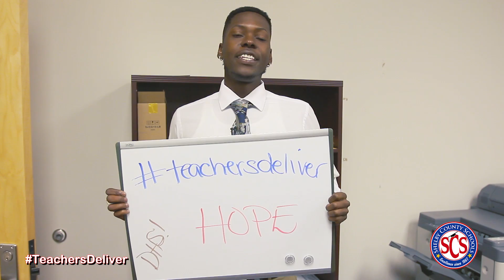More Teacher Appreciation Week THANK YOU Messages!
More students and staff want are saying thanking to the awesome teachers of SCS.